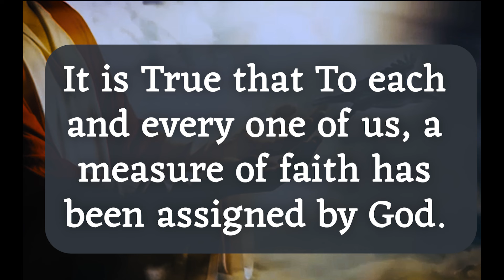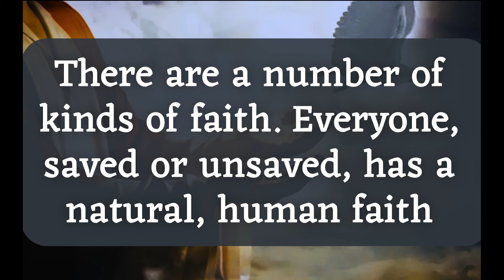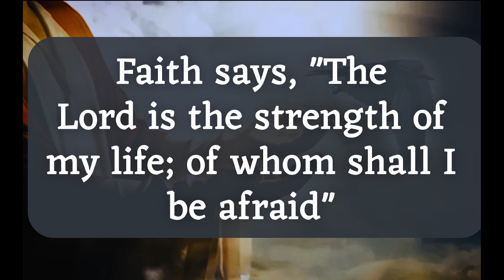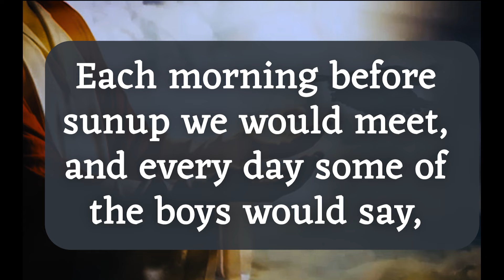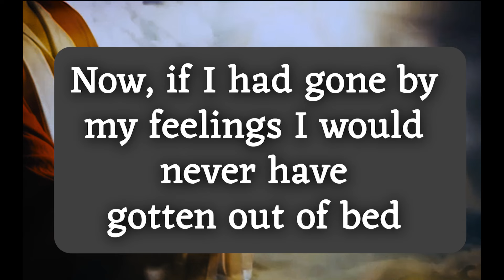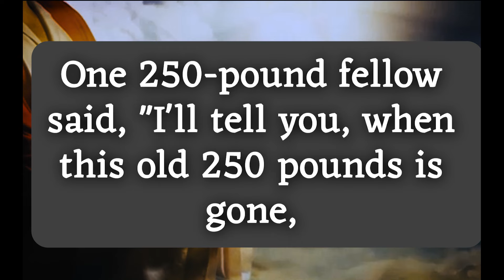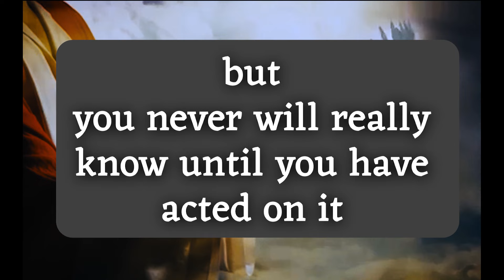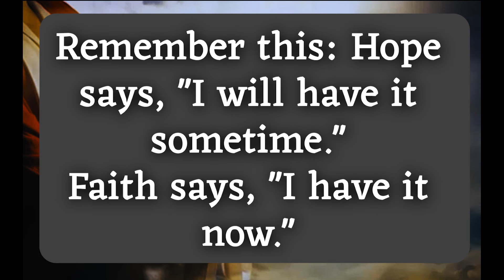God message today 🦋 God message for me today 💕 prophetic word 💕 prayer